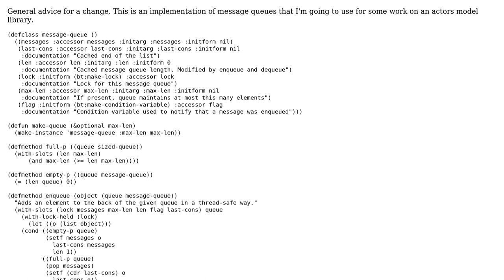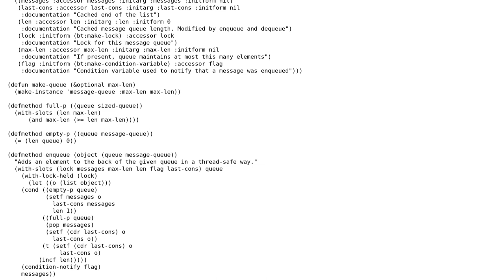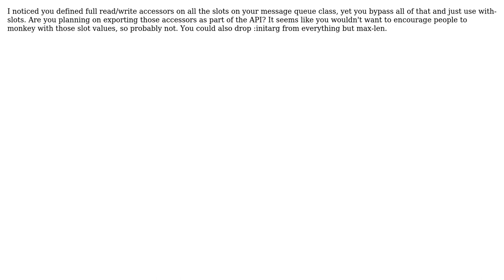Code Review: Message queues in Common Lisp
With thanks & praise to God, and with thanks to the many people who have made this project possible! | Content (except music & images) licensed under CC BY-SA | Music | Images & others | With thanks to user postfuturist user palacsint user Inaimathi and the Stack Exchange Network Trademarks are property of their respective owners. You are responsible for your own actions.